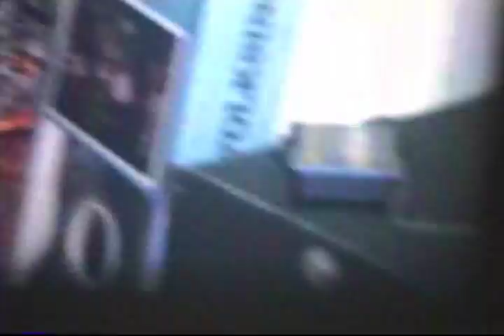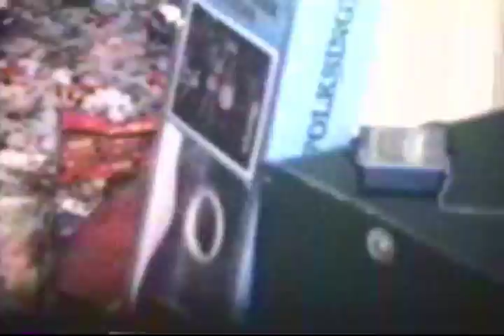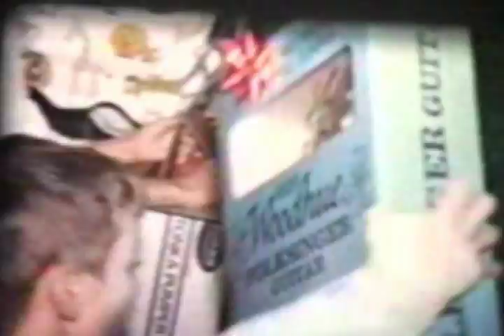Brian, Danny, Paul